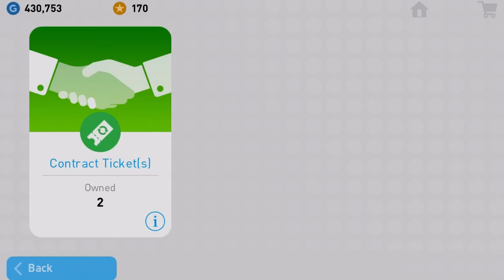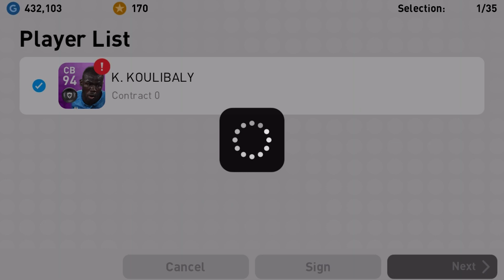Pes Mobile 2019 / Pro Evolution Soccer / Android Gameplay #82